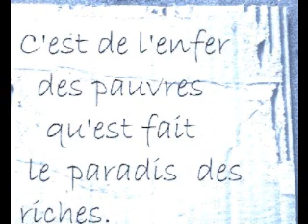KI SA YAP FE AVEN N (SunLoveSayS0)